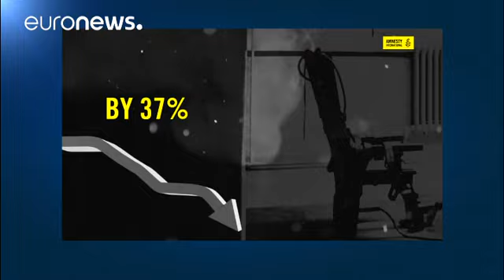Condanne a morte in calo nel mondo: Amnesty "Cina nasconde esecuzioni"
La Cina continua a non pubblicare i dati, mentre gli Stati Uniti registrano una storica diminuzione delle condanne a morte.

Secondo il rapporto pubblicato da Amnesty International, esclusa la Cina, nel 2016 sono state effettuate 1032 esecuzioni. Cina, Iran, Arabia Saudita e Pakistan sono responsabili dell'87% delle condanne capitali.

Ma Amnesty denuncia centinaia di casi documentati di pena di morte che non sono presenti nel registro giudiziario online di Pechino.